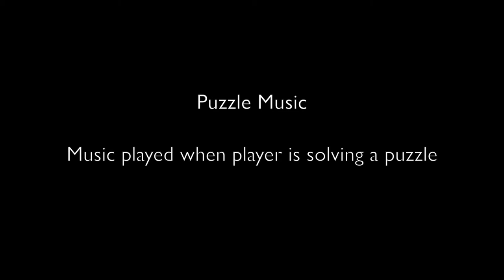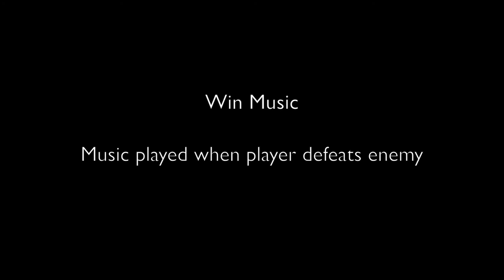Feona Lee Jones - Composer Demo Reel (Game Audio) [2016]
Here is a sample of various audio clips from a few interactive music projects I worked on the past couple of years.

My influences include: Bela Bartok, ABBA, Keith Jarrett, Frederic Chopin, Cecil Taylor, Clint Mansell, Philip Glass, John Adams, Tan Dun, Yann Tiersen, Bjork, Daft Punk, Aphex Twin, Her Name Is Alive, Cocteau Twins, David Lynch, Devo, Air, Cliff Martinez, Danny Elfman, Ennio Morricone, Bernard Hermann, Ali Akbar Khan, Angelo Badalamenti, and Nina Rota.

⭐️ LINKS⭐️